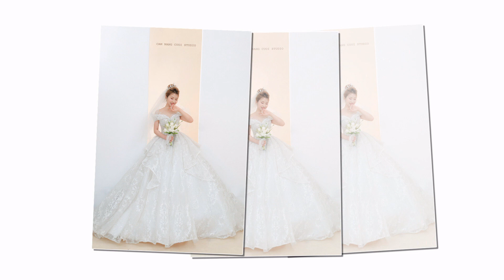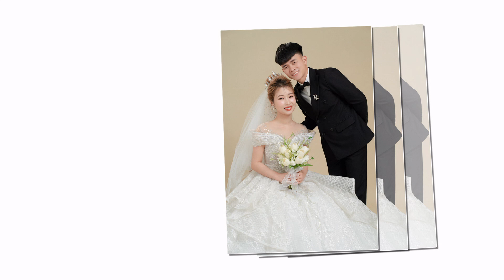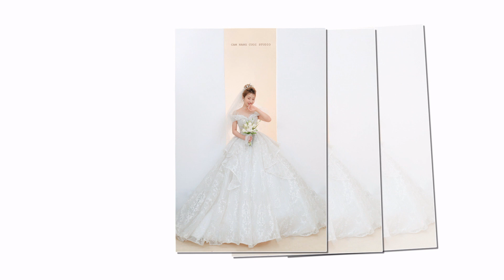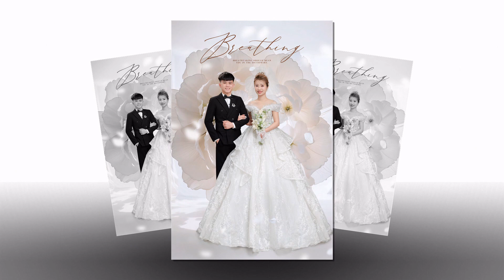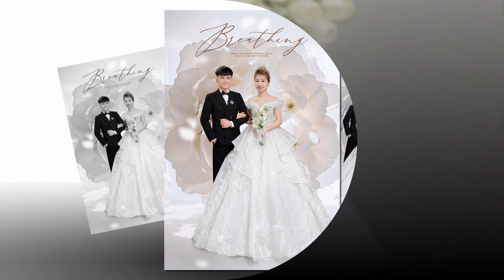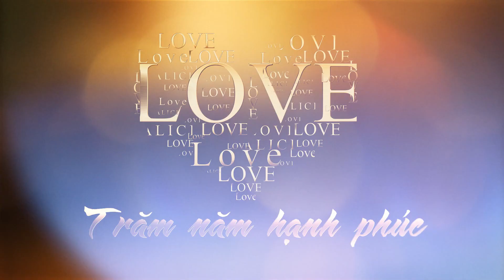Cong Minh Thuy Phuong